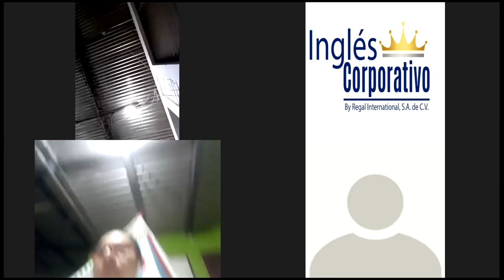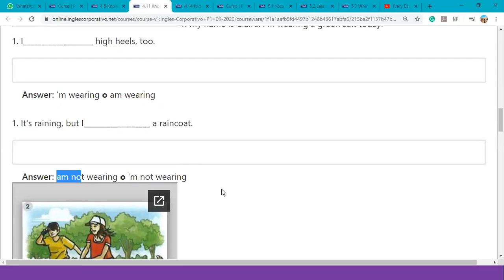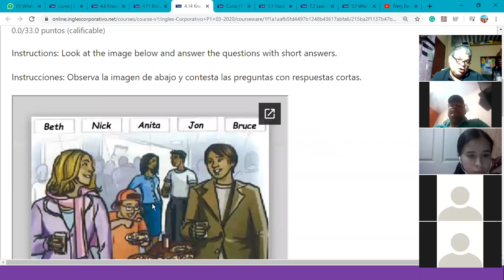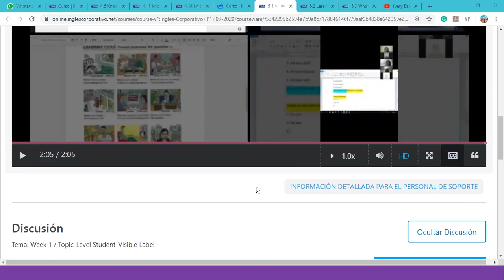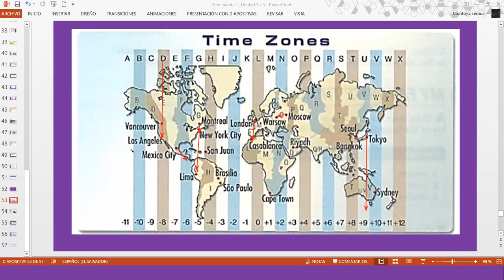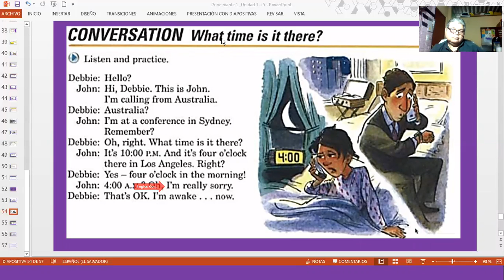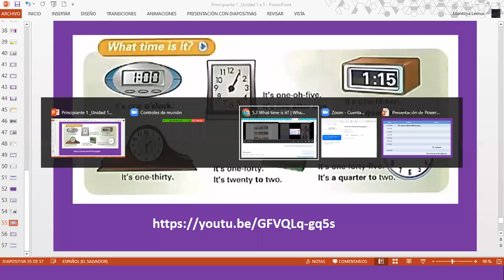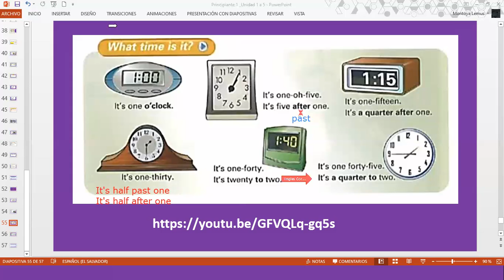Ingles Corporativo-Telling the time